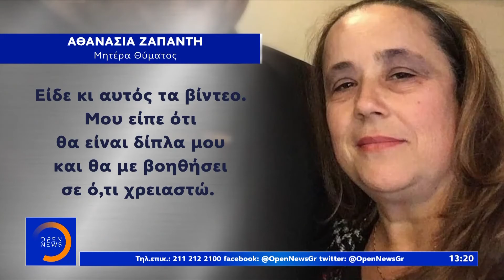Η οικογένεια ζητά δικαίωση για τον 29χρονο Ελληνοαμερικανό - Μεσημεριανό Δελτίο Ειδήσεων | OPEN TV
Η οικογένεια ζητά δικαίωση για τον 29χρονο Ελληνοαμερικανό - Μεσημεριανό Δελτίο Ειδήσεων 26/6/2020 | OPEN TV

Η οικογένεια του Γιώργου Ζαπάντη, του 29χρονου ομογενή που αντιμετώπιζε προβλήματα ψυχικής υγείας κι έπεσε θύμα αστυνομικής βίας στη Νέα Υόρκη, κατηγορεί τις Αρχές για όσα έγιναν, ενώ από το αρχηγείο της αστυνομίας απαντούν πως κατά τη σύλληψη, ακολουθήθηκαν οι προβλεπόμενες διαδικασίες. Την οικογένεια επισκέφθηκε ο Αρχιεπίσκοπος Αμερικής Ελπιδοφόρος.